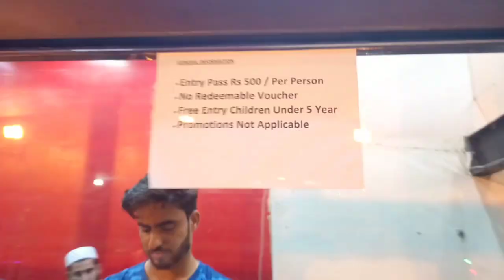VISITING PORT GRAND KARACHI AND ENJOYING AGHA ALI CONCERT | VLOG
چھٹی کرو